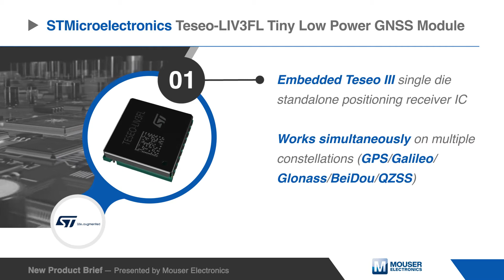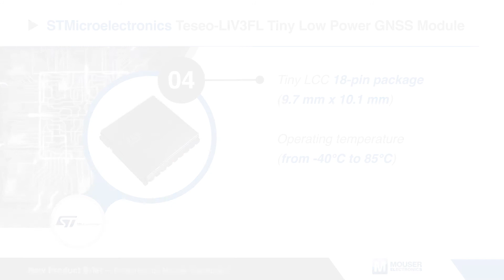STMicroelectronics Teseo-LIV3FL Tiny Low Power GNSS Module | New Product Brief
The STMicroelectronics Teseo-LIV3FL Tiny Low Power module is a standalone global navigation satellite system module.